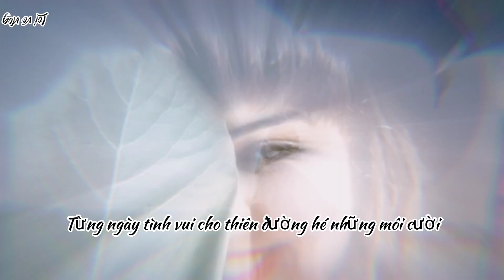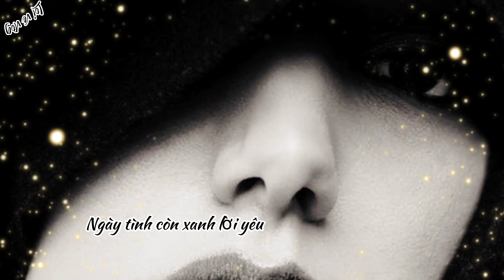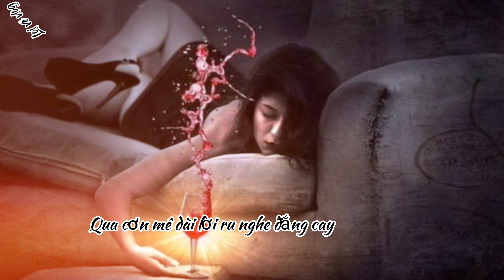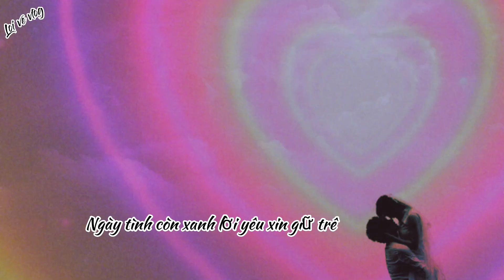Lời Tình Buồn l Lối Về Vlog Cover l Nhạc Sỹ Hoàng Thanh Tâm l Tas Beat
Lời Tình Buồn l Lối Về Vlog Cover l Nhạc Sỹ Hoàng Thanh Tâm l Tas Beat l
🌴Em xin cảm ơn nhạc sỹ và Beat hỗ trợ giúp em hoàn thành tác phẩm này ạ !
Xin cám ơn cô chú và anh chị em đã ủng hộ kênh em trong thời gian qua,
🌴 Lối Về Vlog có Danh Sách Phát nhạc riêng, để tránh lẫn lỗn với những video có nội dung khác, xin mời anh chị em nào thích nghe nhạc thì hãy vào Mục Danh Sách Phát nhé !
🌴 Mỗi tuần Lối Về VLog đều ra video vào 19h tối thứ 7 (giờ Việt Nam). và cũng có những video được bổ sung vào những ngày không xác định, nên việc bật chuông báo là cần thiết để quý vị cập nhật video mới, em xin cám ơn và mến chúc cả nhà luôn an lạc ạ 🌾🌹🌹🌹🌾
✅ Lối Về Vlog, Kênh câu cá nấu nướng, du lịch và khám phá và thi thoảng có hát nhạc cover với một mục đích rất giản đơn, đó là mang đến sự thư giãn cho mọi người sau những ngày làm việc căng thẳng. Xin cám ơn mọi người đã quan tâm và ủng hộ cho kênh. Hãy đăng ký và bật chuông báo để không bỏ lỡ những video tiếp theo, like và share nếu cảm thấy hay, vả đừng quên comment để chúng tôi biết quý vị đã ghé thăm góp ý cho kênh ngày càng phát triển tốt hơn !